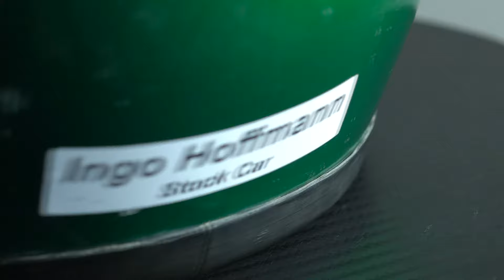🏁 Episódio 1: Como a Sid Special Paint começou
A Sid Special Paint foi inaugurada em 01 de Março de 1974, um marco onde Sid Mosca deu início a uma grande e emocionante jornada.

Neste vídeo, Alan Mosca conta apenas o começo de grandes histórias de sucesso, onde Sid registrou a sua marca não só em carros e capacetes de grandes pilotos, como também no coração de milhares de brasileiros. ✨

Produzido na nave Migre o Seu Negócio 💜🚀